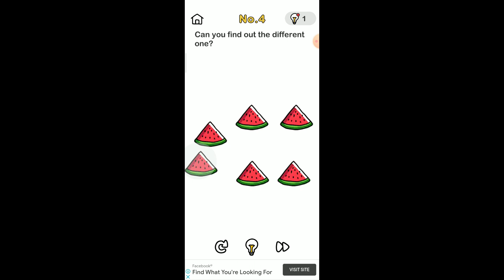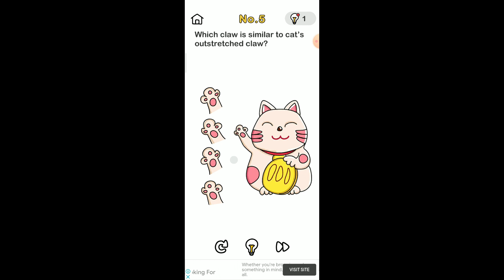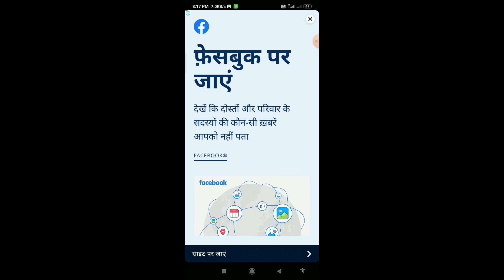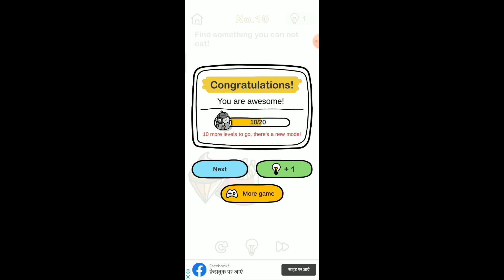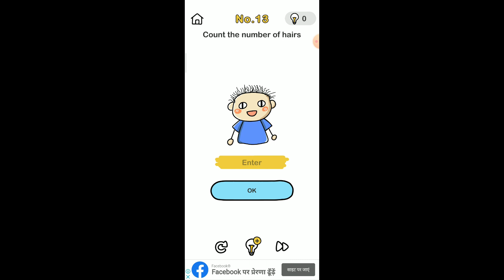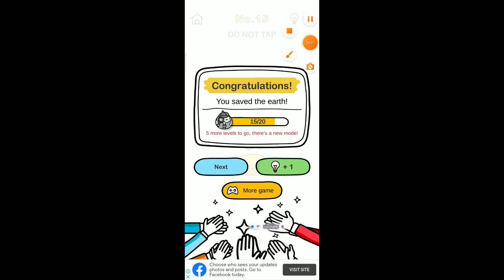BRAIN OUT GAMEPLAY PART 1 || CONFUSED || MUST WATCH